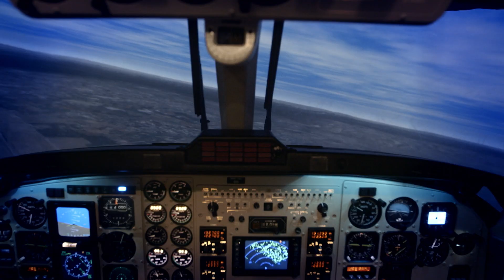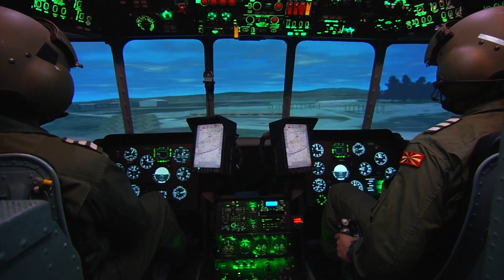Elbit Systems / Pilot Training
Elbit Systems’ Next-Generation pilot training programs offer a modern and economic solution for military aircrew training.

As a recognized world-leading provider of comprehensive classroom-to-cockpit training solutions, we have a long heritage of excellence and a proven record of successful PFI, PBH and PBL programs, delivered to leading air forces worldwide. With more than 100 aircraft in service globally, our programs are logging over 3000 sorties per month for a total of more than 50,000 annual flight hours – meeting and exceeding our customers’ training programs requirements.
Our comprehensive training technology solutions include Full Mission networked Trainers, advanced Computer-Based-Training classrooms and Mission Planning and Debriefing systems, as well as Airborne Virtual Training technologies.